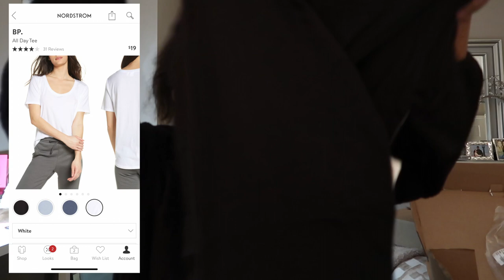NORDSTROM HAUL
I got some goodies at Nordstrom because the sales are amazing. I will be listing all the products down below. I hope you guys enjoy the video.

- Blanknyc Faux Leather Blazer(Mocha)